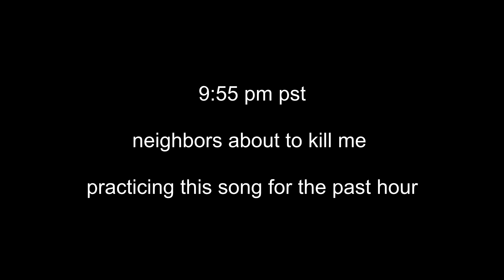Origami Angel - Neutrogena Spektor (Drum Cover)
fastest ive covered a song lol

gami gang big love